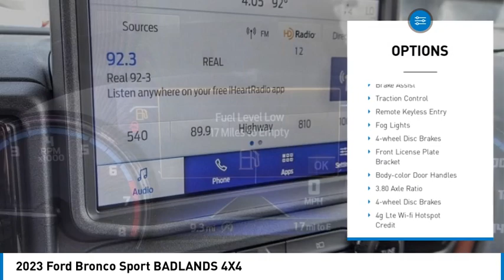2023 Ford Bronco Sport Walk Around 00231423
2023 Ford Bronco Sport BADLANDS 4X4

Villa Ford
2550 N. Tustin St.